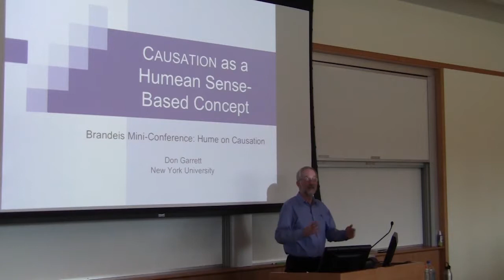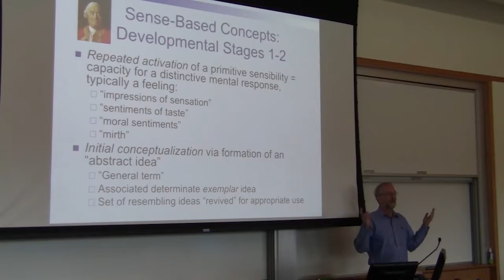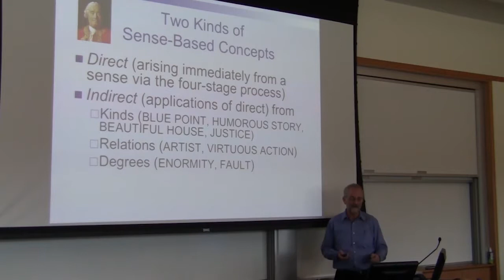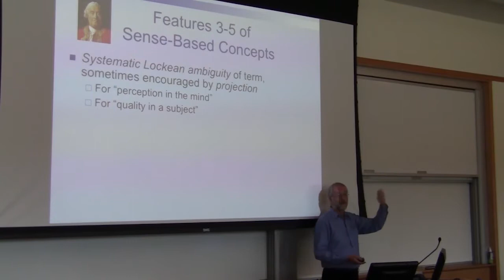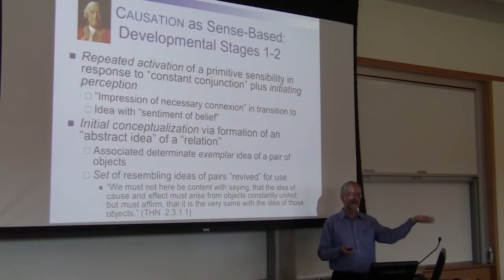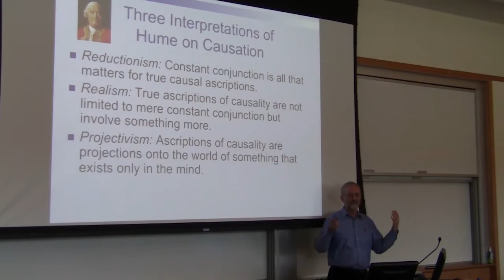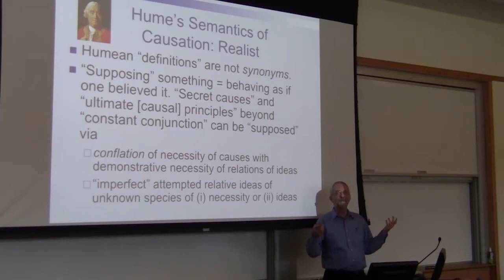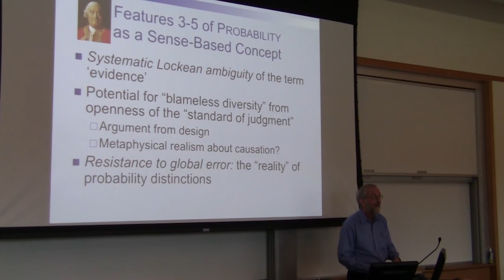Don Garrett- Causation as a Humean Sense-Based Concept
Causation as a Humean Sense-Based Concept

Don Garrett